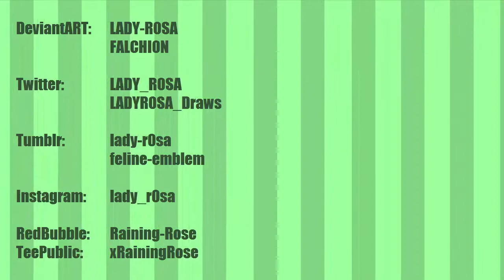[PMV] Fire Emblem - Unstoppable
I started this a few weeks ago, and I guess I forgot about it, but he, it's finished now!! It's about my favourite lords (Excluding Eliwood because the song doesn't fit him)
My favourite lords are all rather tough guys, so I needed a tough sounding song to correspond. I guess I like those kinds of characters. XD

[ CREDITS ]
Song(s): Unstoppable by Red

[ PROGRAMS USED ]
Art: ...
Editing: Camtasia